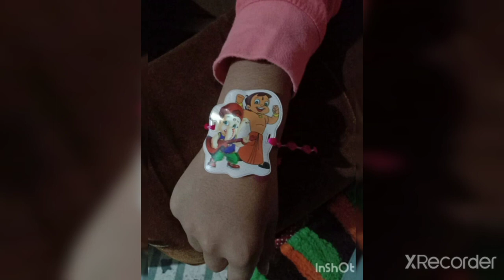RAKSHABANDHAN CELEBRATION BY GMD STUDENTS OF STD 1 TO 8 (21/08/2021)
Listen ad-free with YouTube Premium
Song
Behna Ne Bhai Ki Kalai Se
Artist
Suman Kalyanpur,Shankar-Jaikishan
Album
Solden Collection - Suman Kalyanpur - Greatest Hits
saregama (on behalf of Saregama); BMI - Broadcast Music Inc., Saregama Publishing, and 3 Music Rights Societies

Teri Khushiyan (Raksha Bandhan) · Supranshu Khanna · Tapan Dey
Teri Khushiyan (Raksha Bandhan)
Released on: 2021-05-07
Producer: Ashok Roy

Poonam Gondaliya - Bhaini Beni Ladki - Raksha Bandhan Special Song - Full Video - RDC Gujarati
SINGER & ACTING :- POONAM GONDALIYA & DAYARAM GONDALIYA

Enjoy the song of Bollywood "Phoolon Ka Taron Ka" with Hindi & English Lyrics sung by Lata Mangeshkar from the movie Hare Rama Hare Krishna.
Song: Phoolon Ka Taron Ka
Album: Hare Rama Hare Krishna
Artist: Lata Mangeshkar
Director: Dev Anand
Star Cast: Dev Anand, Mumtaz, Zeenat Aman, Prem Chopra, Rajendranath, Kishore Sahu, Achla Sachdev
Music Director: R.D. Burman

⇨Song :  Bhai Behen Ka Pyar
⇨Album : Swrag Se Sundar Sapno Se Pyara Hota Hai Pariwar
⇨Singer : Anil Dewra
⇨Music : Narendra Singh,Mayank Panwar
⇨Lyrics : Naveen Ojha
⇨Music Lable : PRG Music & Film Studio
⇨Category : Album
⇨Sub Category : Regional Pop
⇨Director : Sajjan Singh Gehlot
⇨Producer : Sajjan Singh Gehlot
Song
Bhai Behan Ka Pyar
Artist
Anil Dewra
Album
RDC Media Pvt. Ltd (on behalf of PRG Music And Film Studio), and 2 Music Rights Societies

Song
Mere Rakhi Ka Matlab - Tiranga
Artist
Sadhna Sargam
Album
Tiranga
Narendra Hirawat and Co, Shemaroo Music (on behalf of Pen India Pvt Ltd); BMI - Broadcast Music Inc., The Royalty Network (Publishing), and 8 Music Rights Societies

Credits:
Singer: Srishti Bhandari
Composer & Lyricist: Sohail Shaikh (Mr. Sohu)
Music, Mixing and Mastering: Ashique Elahi
Video: Prateek Bisht
Edit and Artwork: Raj Shikalkar
Srishti's Brother: Aakash Bhandari

Song
BEST OF RAKSHA BANDHAN SONGS   TOP SONGS   MUSIC BOX
Song
Ek Hazaaron Mein Meri Behna Hai
Artist
Shreya Ghoshal
Album
[Merlin] FUGA Aggregation (on behalf of Cinevistaas), and 2 Music Rights Societies

Song
Mere Jane Jigar
Artist
Shivangi Choudhry
Album
Mere Jane Jigar
MovieBox Record Label (on behalf of Team Film), and 1 Music Rights Societies

Song
Bhai Behen Ka Pyar
Artist
Anil Dewra, Twinkle Vaishnav
Album
RDC Media Pvt. Ltd (on behalf of PRG Music And Film Studio), and 1 Music Rights Societies

Singer - Vicky D Parekh, Rohan jain
Arranger- Hardik Pasad
Lyrics -  Neha Chowdhary, Rohan jain, Shivam
Dop -     Ismail Vohra
Special Thanx- Geeta Sakaria (Harmony)